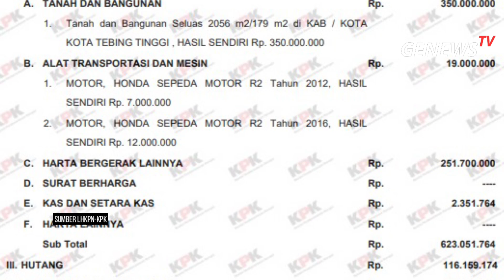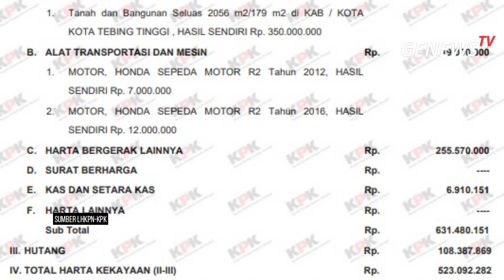5 Tahun menjabat Kepala Dinas, Khairil Anwar hanya miliki Harta kekayaan 500 juta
5 Tahun menjabat Kepala Dinas, Khairil Anwar hanya miliki Harta kekayaan 500 juta

Khairil Anwar, M. Si  yang saat ini menjabat sebagai Kepala Dinas Sosial Kota Tebing Tinggi diketahui hanya memiliki harta kekayaan Rp. 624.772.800
Jumlah kekayaan tersebut berdasarkan catatan data laporan harta kekayaan penyelenggara negara (LHKPN) KPK yang dilaporkan pada 13 Januari 2023/periodik - 2022

Menjadi Kepala Dinas sejak 2018, Khairil Anwar memiliki jumlah total harta kekayaan sebesar Rp. 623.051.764 dan Hutang Rp 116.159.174 pada tahun 2018, Harta Rp. 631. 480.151 hutang Rp. 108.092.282 pada tahun 2019 dan Harta Rp. 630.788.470 hutang Rp. 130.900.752 pada tahun 2020 saat masih menjadi Kepala Dinas Perputakaan dan Arsip Daerah Kota Tebing Tinggi

Pada tahun 2021 Khairil Anwar, M.Si dipindah tugaskan menjadi Kepala Dinas Sosial Kota Tebing Tinggi.